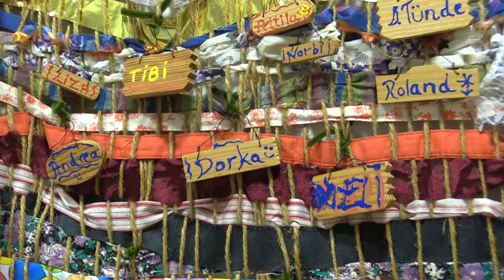Multimedia Weaving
Permanent Collection of Art Tour
Gift from our Partner Church in Bagyon.
This piece is located in the RE hallway near Room 11
Each week join member Jerry Devis as he takes us on a tour of West Shore's Permanent Collection of Art.  Watch for weekly updates on Facebook, YouTube, Instagram and the Friday E-news.